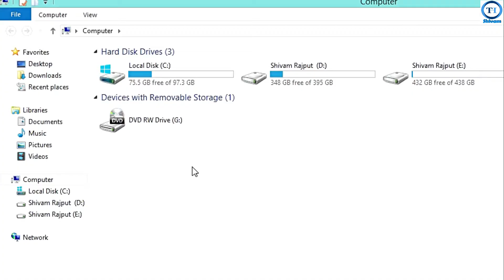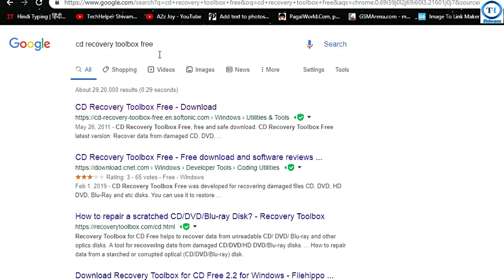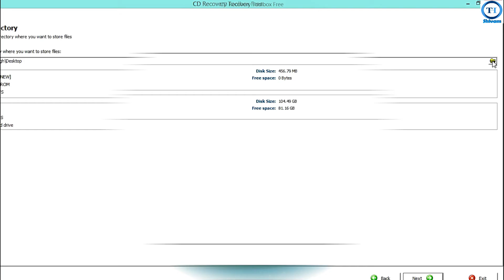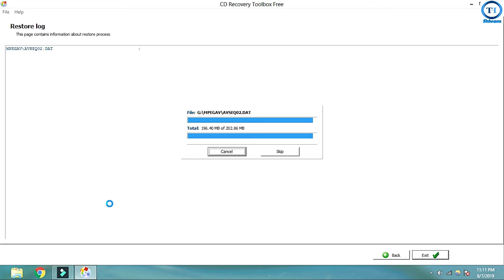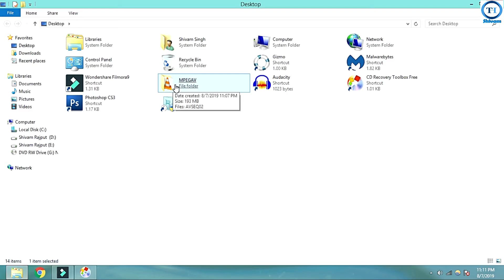How To Properly Repair Scratched UNREADABLE CD & DVD's | How To Recover Data From Damaged DVD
Kharab Scratch CD,DVD Se Data Recover Kaise Kare | Scratch cd,dvd recovery Software

About this Video-:
Friends iss video me mai aap ko btunga ki kaise aap kisi scratch kharab unreadable cd,dvd se data ko recover kar sakte hai.dosto kai baar aisa hota hai ki humari koi purani dvd cd work nahi karti ya show krta toh hai document video but pc me copy nahi ho pata aise me aap ke lye ye video bhaut jyada important hone wali hai.
kai baar aap ke purane cd,dvd me koi important jaise kisi ke sadi ki video hoti hai ya document hota hai photo software ya kuch bhi but uss dvd,cd se o video,image,document copy nahi ho pata aap ke laptop aap ke desktop pe so aise me iss video ko end tkk pura zarur dekhe jai hind.
in this video i explain about how to properly repair scratched unreadable cs & dvd & also Explain About how to fully recover data from damage dvd or old damage cd so watch full video and lets known more.Some time the wedding cd,dvd,or any types of important cd or dvd are damaged or scrached so much then we disapointed because we not able to recover the scratch cd,dvd data but impossible is posibile with techhelper shivam so watch full video now